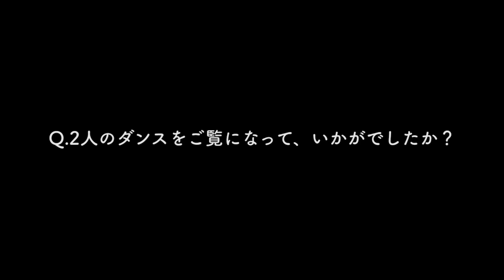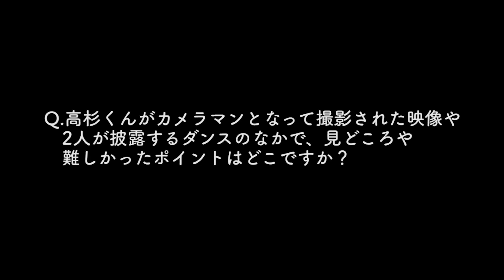西野七瀬と松本穂香、ガチのダンスバトルが勃発／au“意識高すぎ！高杉くん”シリーズCM「ダンスバトル」篇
au“意識高すぎ！高杉くん”シリーズCM「ダンスバトル」篇
本CMは、松本さん（松本穂香）と貯杉先生（西野七瀬）が繰り広げる白熱したダンスバトルを高杉くん（神木隆之介さん）と細杉くん（中川大志）がiPhone 13で撮影するストーリー。「通行の邪魔です。貯杉先生！」と歌いながらキレのあるダンスを踊る松本に対し、貯杉先生は「撮影許可は取ってますぅ～」と関西弁交じりの歌とともに華麗なダンスを披露。そんな二人の対決と、それをiPhone 13のシネマティックモードで撮影する高杉くんたちを通して、迫力のある映像を高画質で撮影できる iPhone 13と、30歳以下のお客さま向けに「使い放題MAX 5G/4G」などを6カ月間月々3,938円割引する『au応援割（U30）』を訴求。

貯杉先生が廊下を華麗にダンスしながら進み、頭上から色テープや紙吹雪が降り注ぐ中、背後の教室から松本が突如出現。大きな声でカットをかける高杉くんと細杉くんに対して、何も知らず突然の状況におろおろと戸惑う松本さん。「本番ですよ、松本さん」「iPhone 13で映画を撮ってるんだ」と伝える細杉くんと高杉くんに続き、「踊れるヒロインです！」とステップを踏みながら松本さんの前に立つ貯杉先生。そんな貯杉先生にいら立った様子の松本さんはかばんを捨て「一応ダンス部です！」とダンスをしながら貯杉先生に迫り決めポーズをして張り合う。そんな中、高杉くんは「シネマティックモード、セット！」と言いながらiPhone 13を構え二人のダンスバトルの撮影を始めた。舞台は階段に移り、「通行の邪魔です。貯杉先生！」と歌いながらキレのあるダンスを踊る松本さんに対し、貯杉先生は「撮影許可は取ってますぅ～」と関西弁交じりの歌とともに華麗なダンスを披露。高杉くんが座る椅子の高さを調整する細杉くんは「名作の予感」とぽつりとつぶやく。最後は高杉くんと松本さんと貯杉先生で仲良くプレイバックを見る三人。高杉くんは振り返って「みんなに送るよ！」と他の生徒たちに声をかけるのだった。

西野七瀬 松本穂香 神木隆之介 中川大志 意識高すぎ！高杉くん